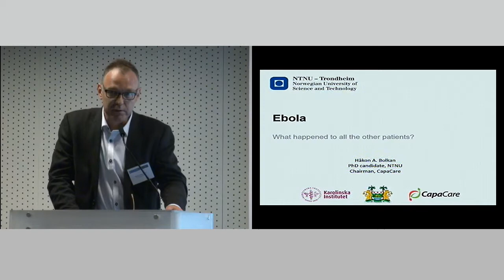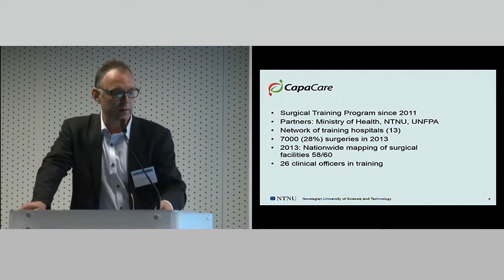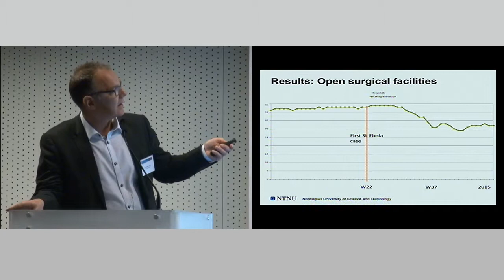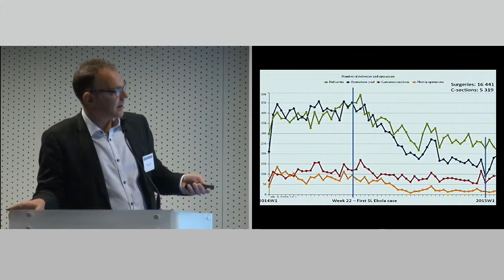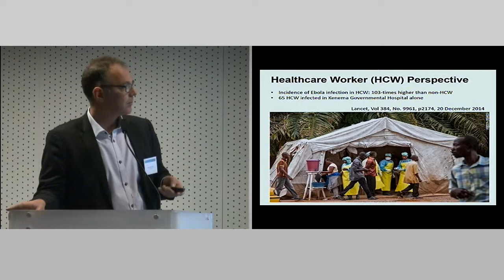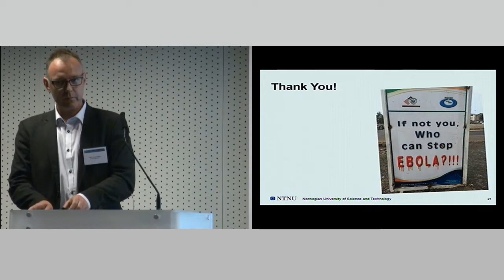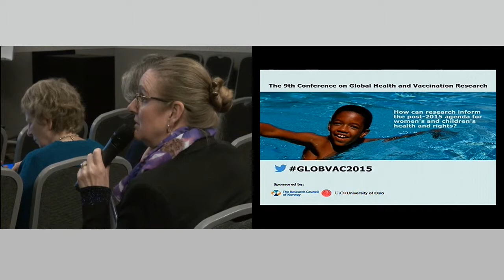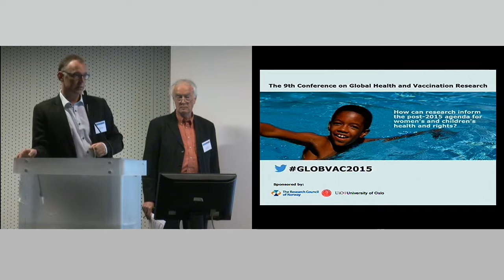Håkon A. Bolkan: PhD candidate, NTNU. Chairman CapaCare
What happened to all the other patients?